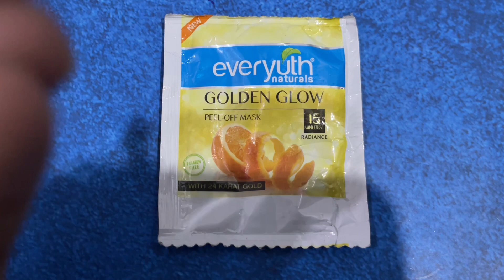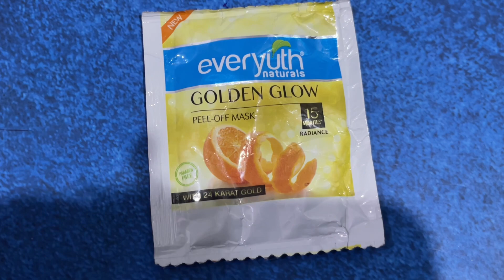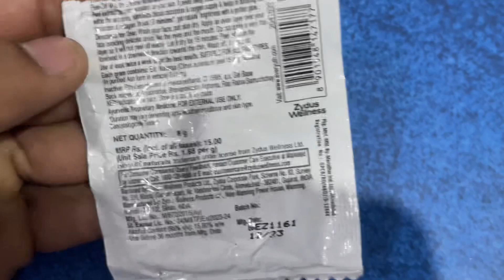Everyuth golden glow Peel off Review 2024 | everyuth walnut scrub kaise use kare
today i am going to review on everyuth golden glow peel of mask with 24 karat gold,,so if you want to know about this product, please keep watching,... everyuth golden glow peel off mask everyuth peel off mask everyuth peel off mask review